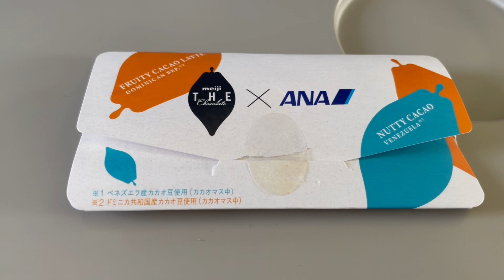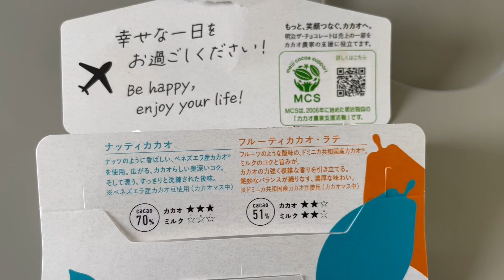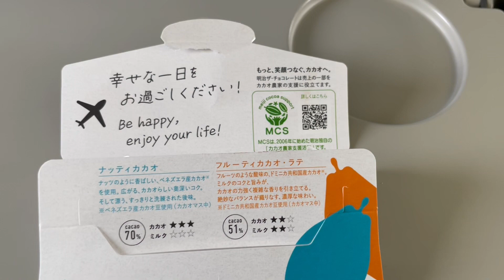北海道からの帰途にANAからの贈り物〜バレンタインデーに嬉しい気分です♪♪♪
北見と網走から共通に隣接の女満別空港から飛び立ち、新千歳経由で、伊丹空港というルートで帰洛しました。

最高気温が5〜10℃の道東から、最低気温が5〜10℃の京都に帰り、多様性のある日本を満喫して、仕事ができる今現在のありように感謝しているのです。